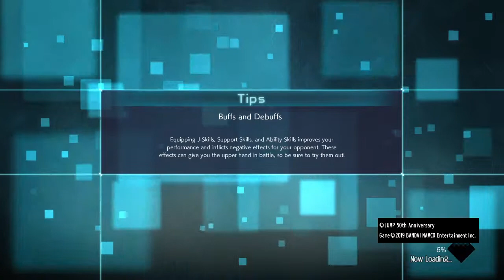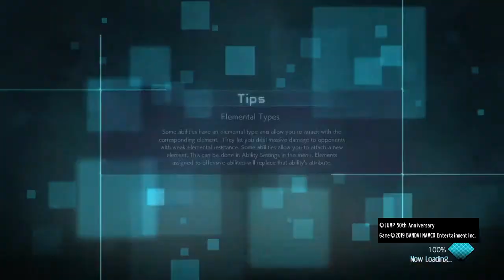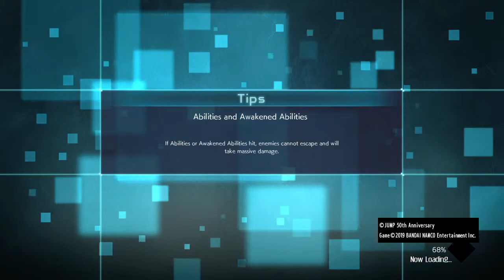JUMP FORCE gameplay part 12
JUMP FORCE